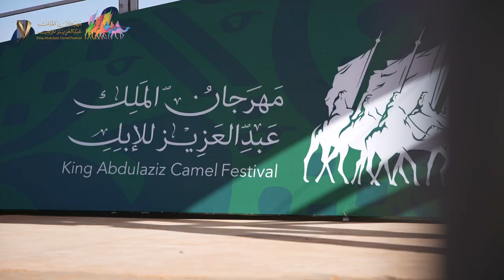فارس الحربي | مالك خرّاش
فرحة مركز أول، من نصيب مالك خراش ورحلة فرح في شوط مفاريد قعدان الحمر🐪🗒️